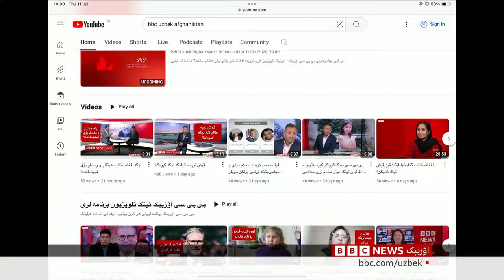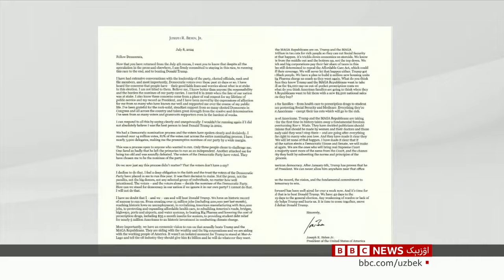امریکا جمهور رئیسی دوری بیتماقده‌می؟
اونی نامزادلیکدن چیقیشیگه ینگی طلبلر ینگره‌ماقده، اما بو قنچه‌لیک آسان؟ بوگون بی بی سی کۉزگوسیده